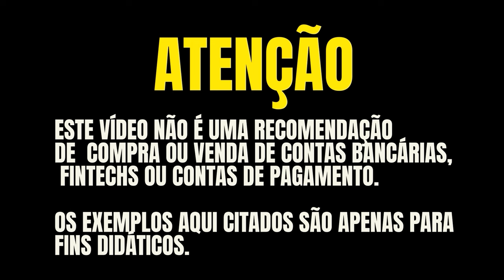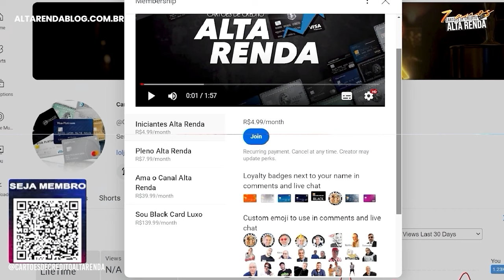💳SICOOB MASTERCARD BLACK! MUITAS RECLAMAÇÕES EM NOSSO CANAL PELOS SEGUIDORES SOBRE DOWNGRADE.ANÁLISE